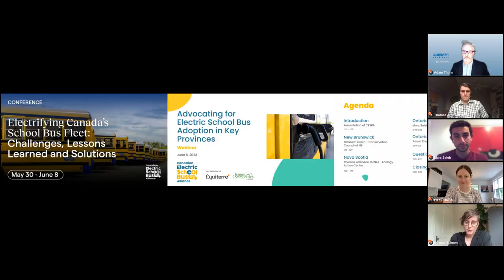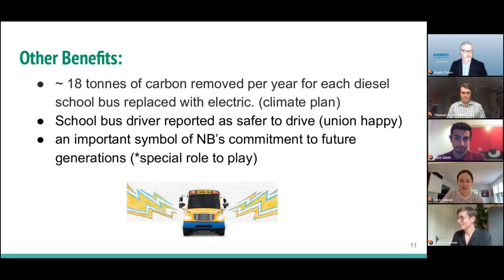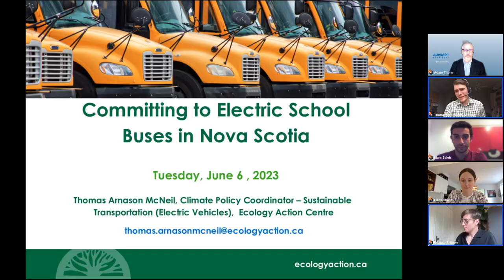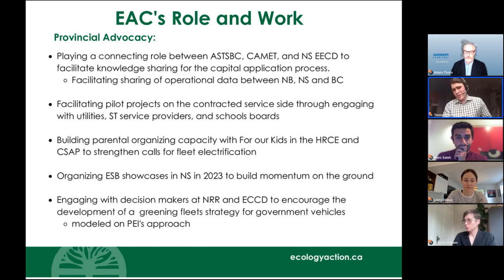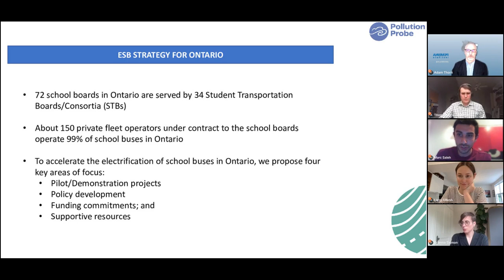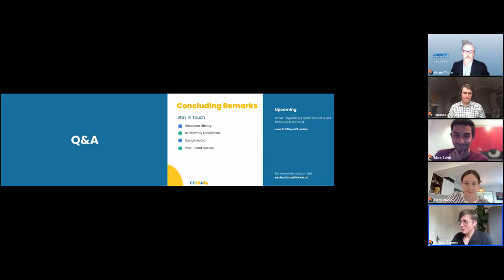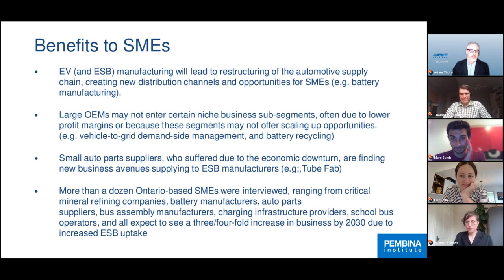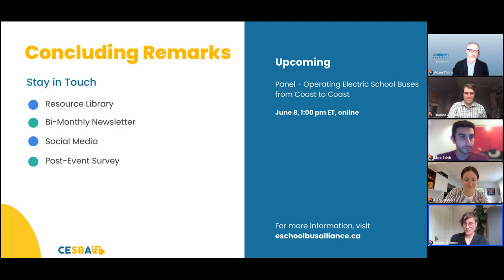Advocating for Electric School Bus Adoption in Key Provinces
As part of the Electrifying Canada’s School Bus Fleet: Challenges, Lessons Learned and Solutions conference, the Canadian Electric School Bus Alliance (CESBA) presents Advocating for Electric School Bus Adoption in Key Provinces – a webinar highlighting the work of organizations to advance electric school buses (ESBs) in their respective provinces.